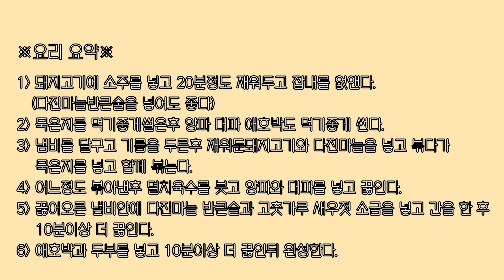(Eng sub)우리집이 김치찌개 맛집이다~♡ 이제는 맛집 찌개처럼 집에서도 맛있게 만들어 드세용~♥묵은지로 끓이면 더욱 맛있는 묵은지 돼지고기 김치찌개 황금레시피~!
기름많은 돼지고기, 묵은지, 멸치육수, 새우젓, 다진마늘만 있으면,
세상에...! 정말 맛있는 김치찌개 가 완성됩니다~! 저 혼자만 알기 아까워요~!
여러분들께 공유드리옵니당~! 맛있게 만들어 드셔보세용~♡